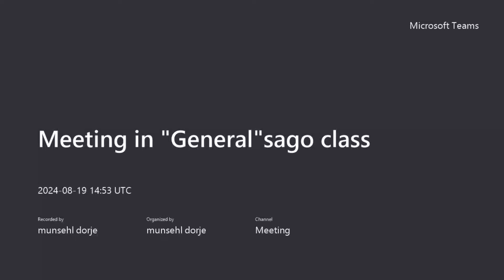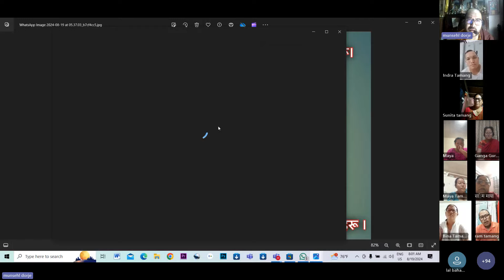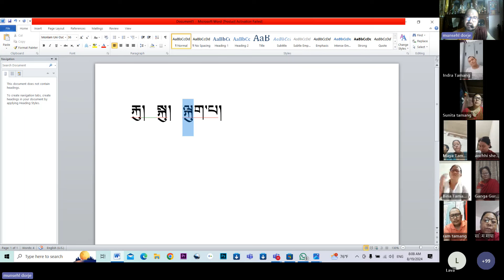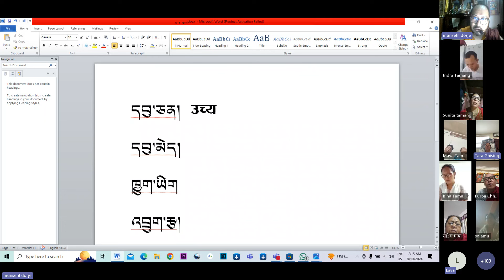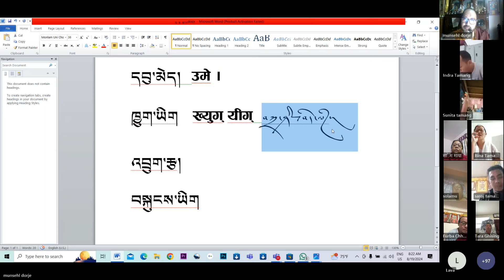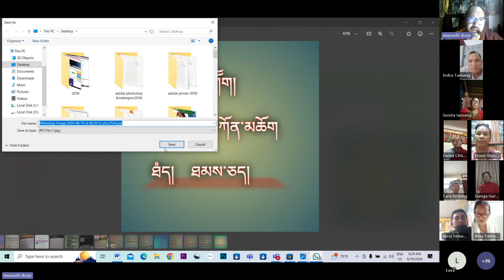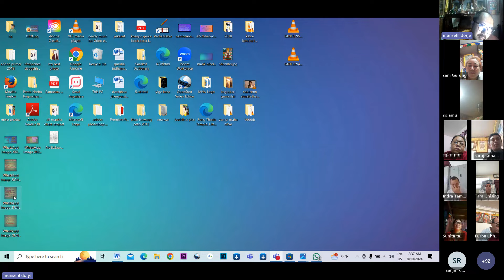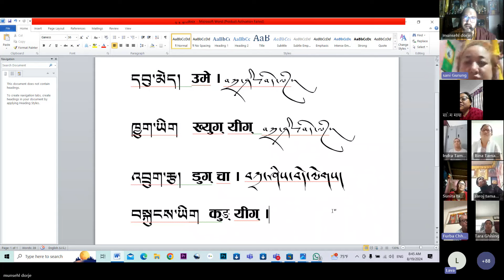सम्भोटा लिपीमा कति प्रकारका अक्षरहरू हुन्छन्? सा शिरमा भएको अक्षरहरूको उचारण कसरी गर्ने?